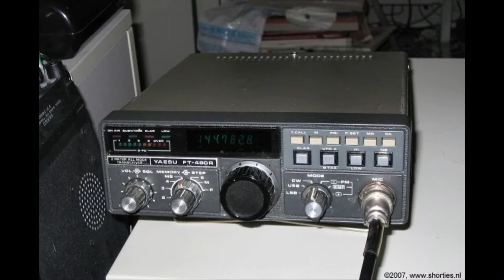Daily Minutes, 27 oktober 2018 (amateurnieuws (Engels))